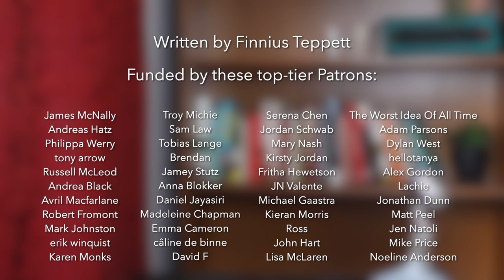Climate Change Commission | Monologue Clip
Want to read a submission guide?
Ready to complete a submission?